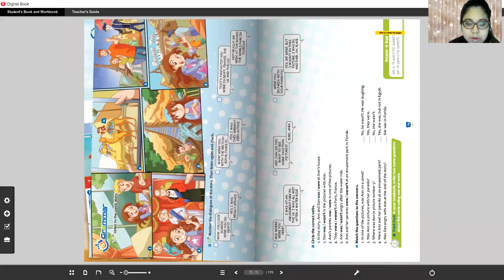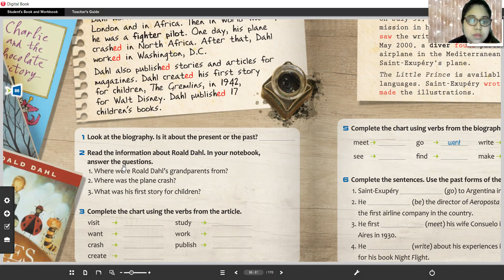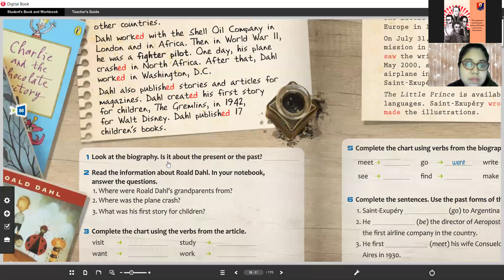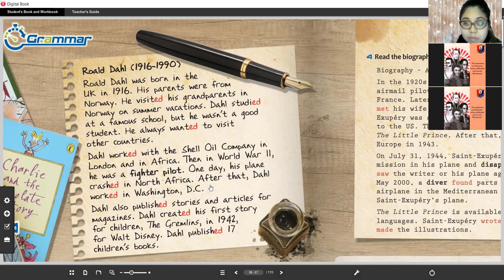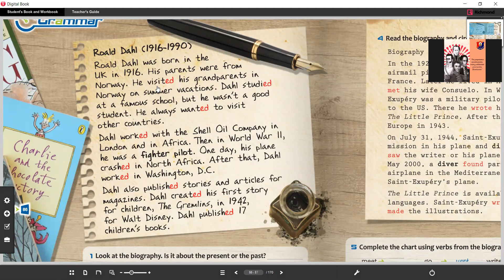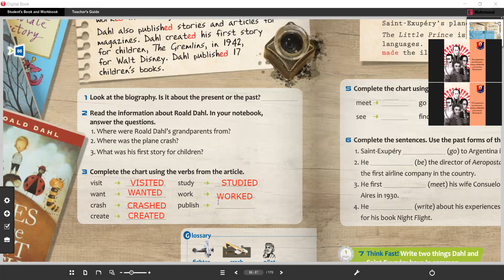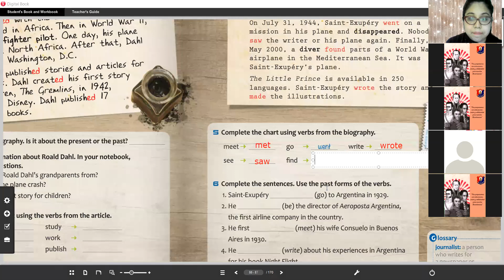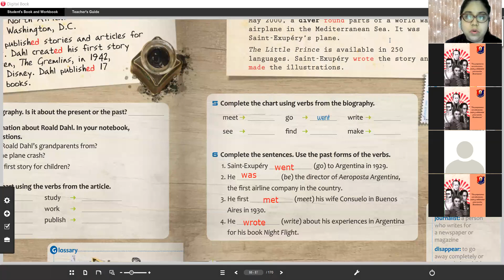5to SEC 09 062